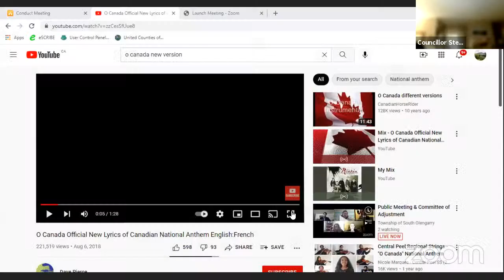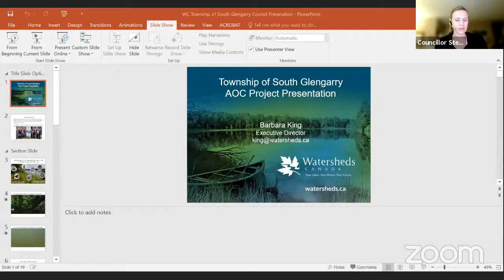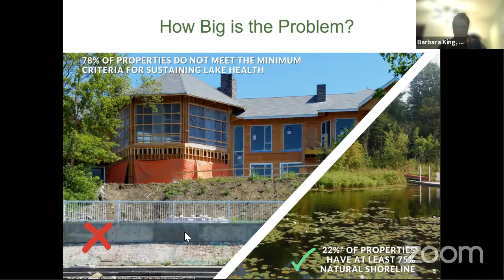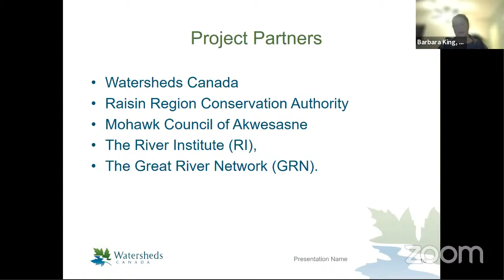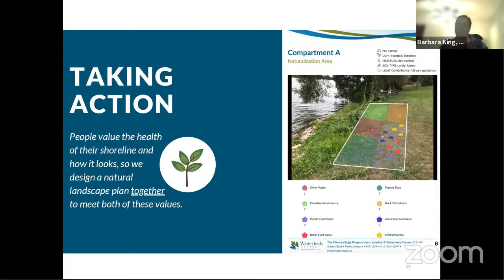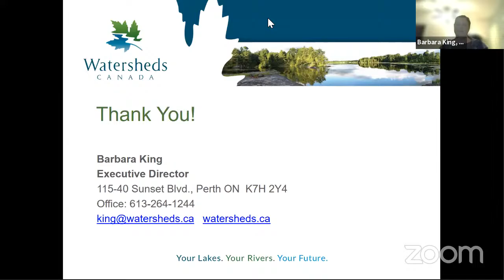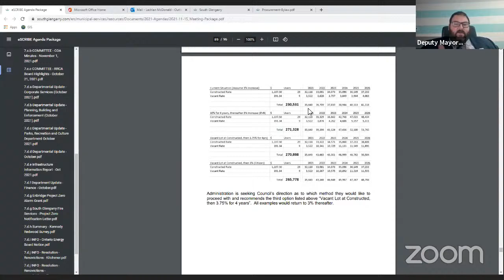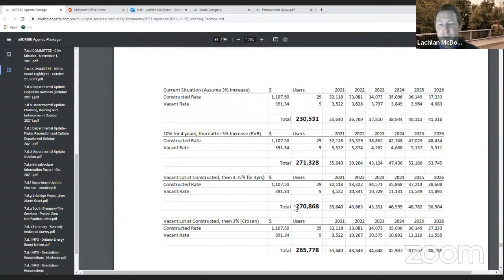November 15, 2021 - Regular Council Meeting (Part 1)